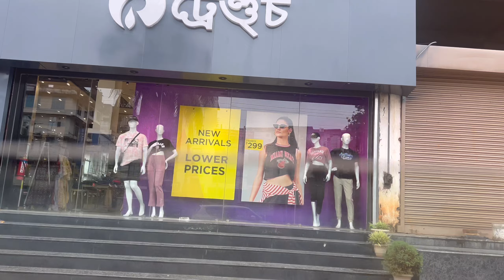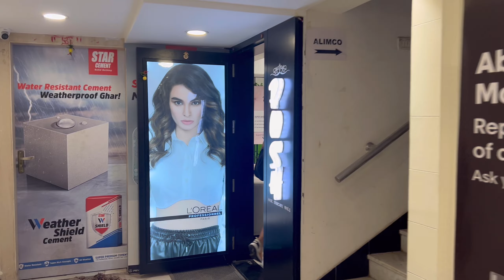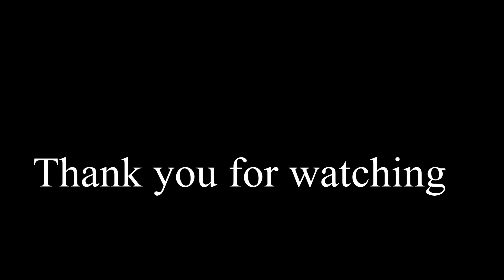Emanabi ga pulaga Hair cut twrure @lambiswonderland ll My new look ll Shopping su khara twre🛍️​⁠ll